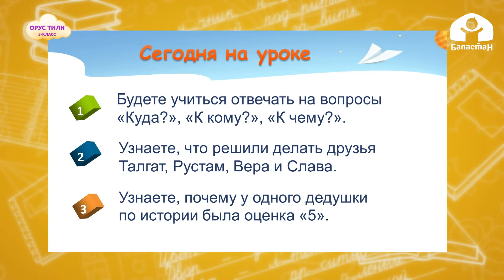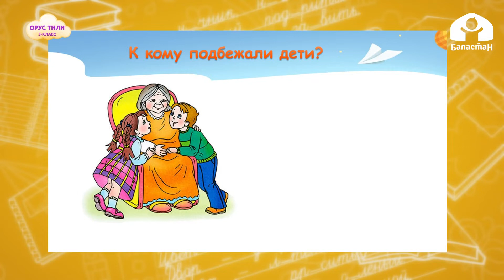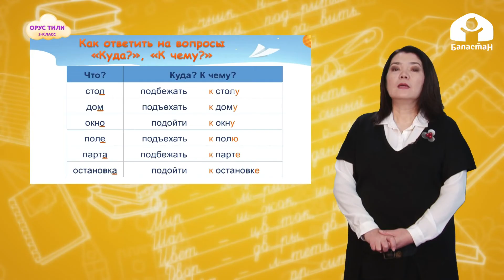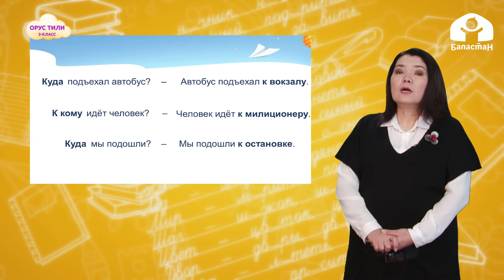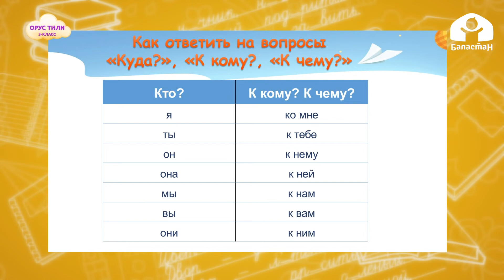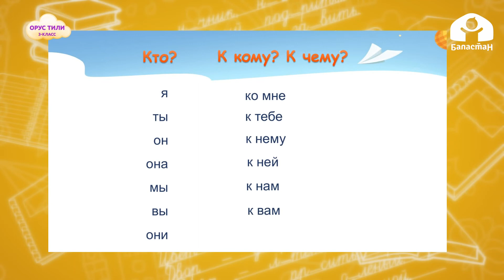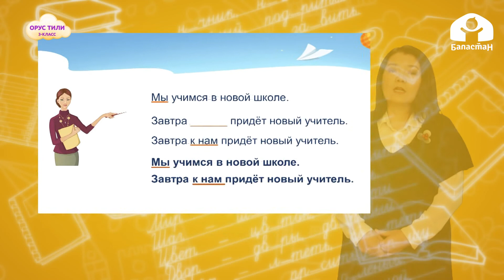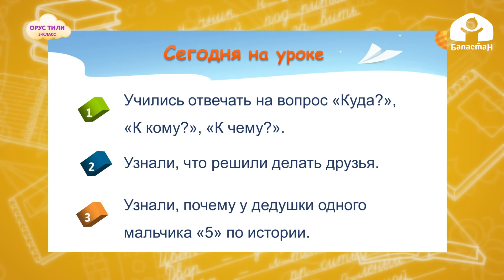3-класс / Орус тили / Как ответить на вопрос «Куда?», «К кому?», «К чему?» / ТЕЛЕСАБАК / 23.01.2021